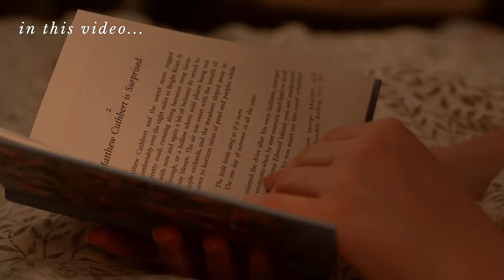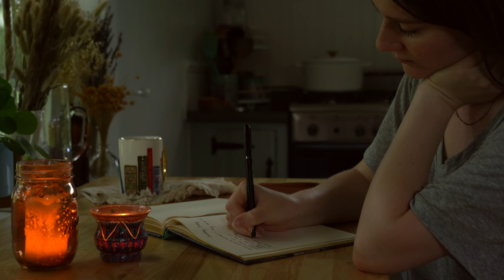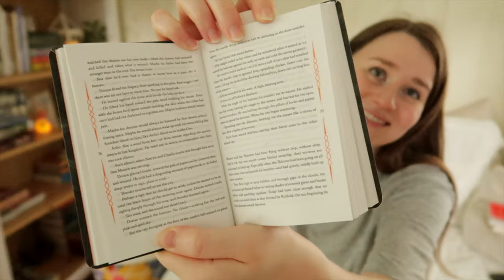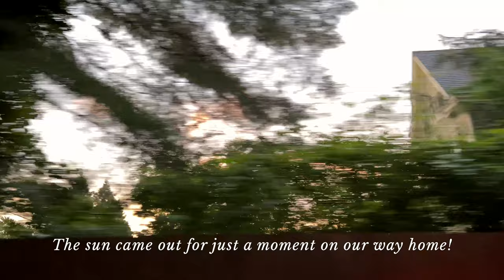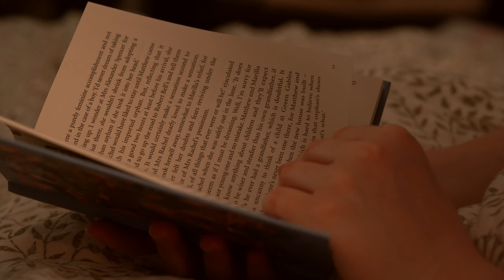A Cozy Summer Reading Vlog ⛈️ Thunderstorms, Books, and Tea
Hello, friends!! After a couple of very hot weeks, I'm excited to spend a cozy, rainy day at home reading. I hope you enjoy this calming rainy day vlog!